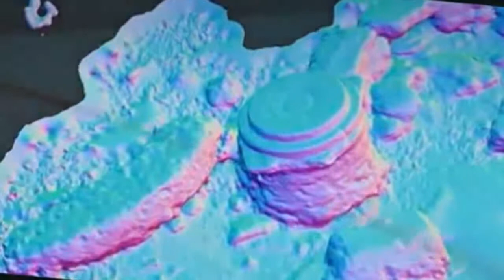Atlantis existed New evidence indicates that it was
Complete Video Movie Atlantis existed New evidence indicates that it was.